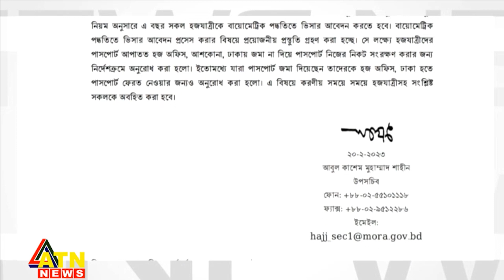বায়োমেট্রিকে হজের ভিসার আবেদন করতে হবে যেভাবে | Biometrics | Hajj Visa Application | ATN News